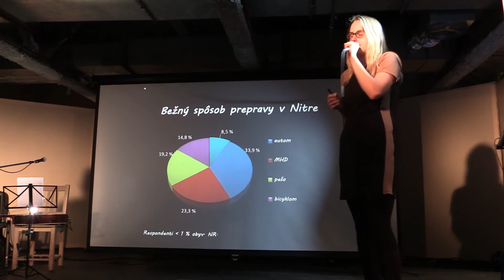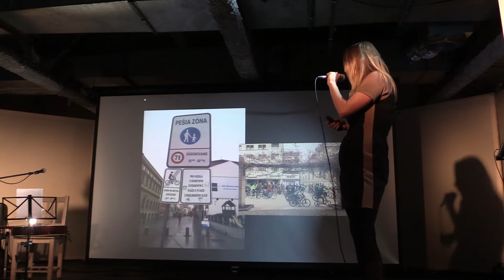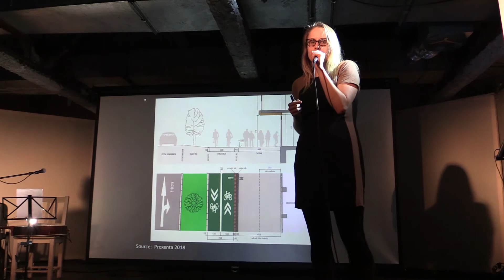Michaela Hefková - Rozbicyklujme Nitru!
Absolventka Sokratovho inštitútu Michaela Hefková založila občianske združenie Rozbicyklujme Nitru!, ktoré sa snaží zlepšovať podmienky chodcov a cyklistov v Nitre a spolupracuje pri tom s inými mimovládnymi organizáciami na Slovensku. Vo svojej prezentácii porozpráva, ako sa dá vytvoriť takáto iniciatíva v slovenskom meste, ako sa vysporiadať s predsudkami voči cyklistom a bicyklom, či ako presadiť vybudovanie riadnej cyklotrasy v meste.